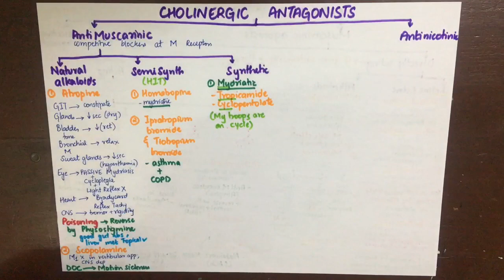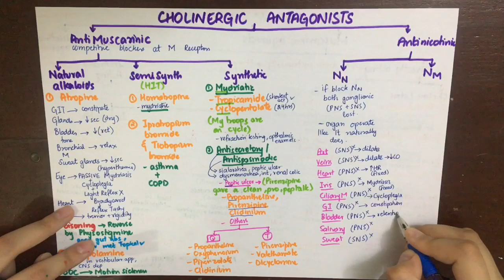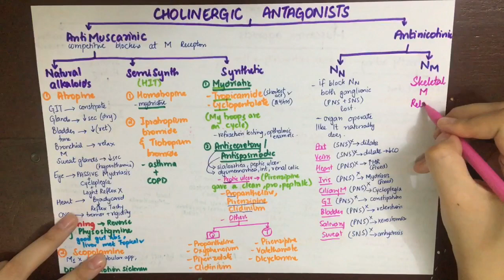Anticholinergic drugs/ Antimuscarinic drugs/ Cholinergic Blocker Pharmacology MADE EASY!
Anticholinergic drugs/ Antimuscarinic drugs/ Cholinergic Blocker Drugs is a group of substances that blocks the action of the neurotransmitter acetylcholine at synapses in the central and the peripheral nervous system, and, in broad terms, neuromuscular junction